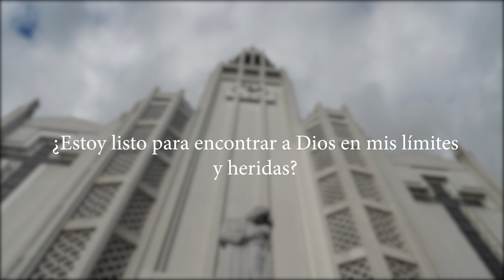CaglieroLife_202111: Limites_ES